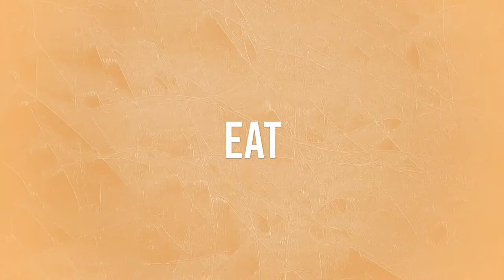SE Asia - Odd Observations with Wandering Soup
WE thought we would share some of the interesting "odd" things we have observed since living in SE Asia from our perspective!

Expect vlogs on places we at and places we are going. With the add on adventures of tasting new things, planning, packing, visas, home searches, products we like and the occasional picture of something that captures our interests. ​